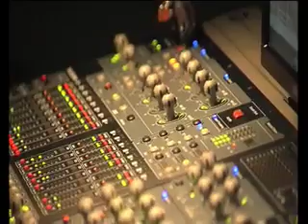Paul McCartney - UStream Webchat